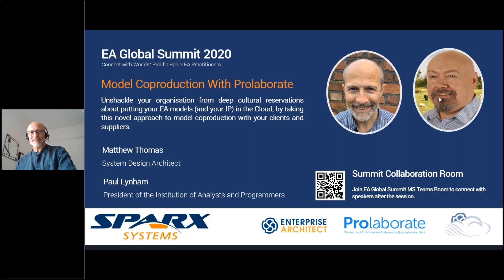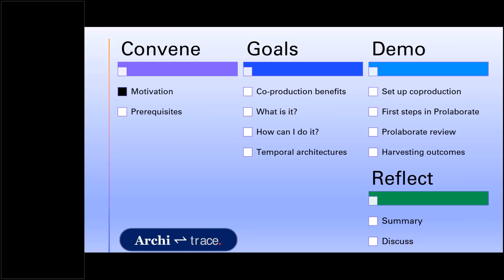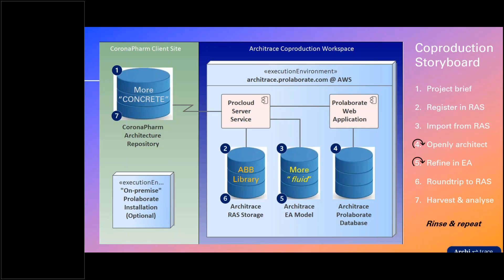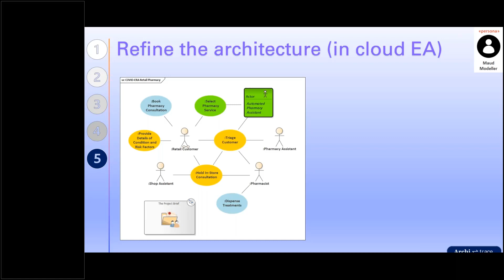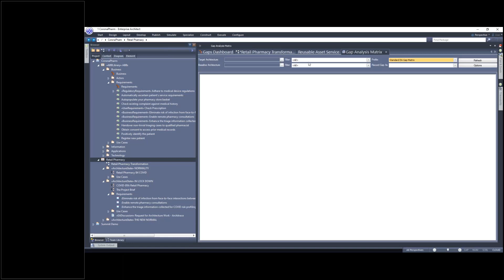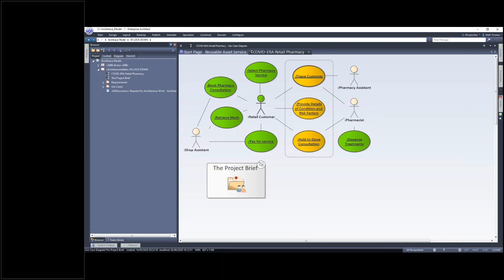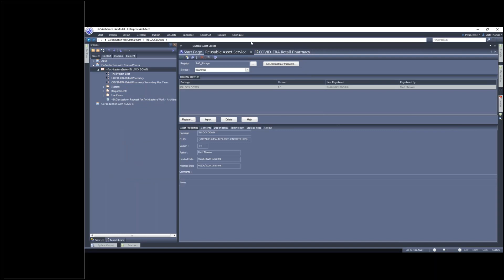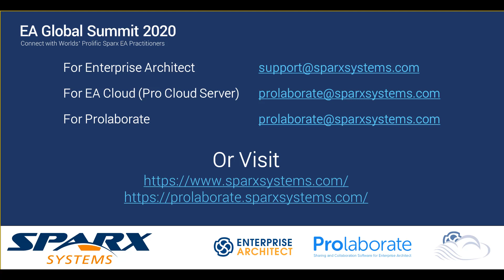Model Coproduction With Prolaborate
Explore cutting-edge strategies for model coproduction in Enterprise Architect (EA) using Prolaborate at the EAGlobalSummit2020. Join industry leaders to unlock organizational potential by securely leveraging cloud-based EA models. Discover how to collaborate effectively with clients and suppliers, overcoming cultural reservations and demonstrating tangible benefits.